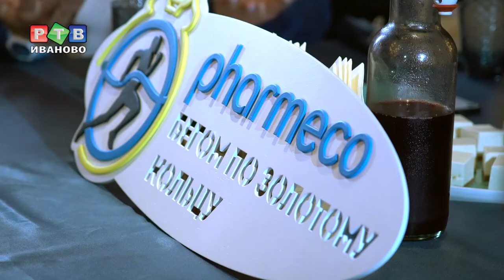Первый ивановский полумарафон «Красная нить»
Иваново готовится к крупному спортивному событию. 7 июля в областном центре пройдет первый полумарафон «Красная нить». Организаторы пригласили журналистов на пресс-конференцию, чтобы подробно рассказать о грядущем мероприятии.